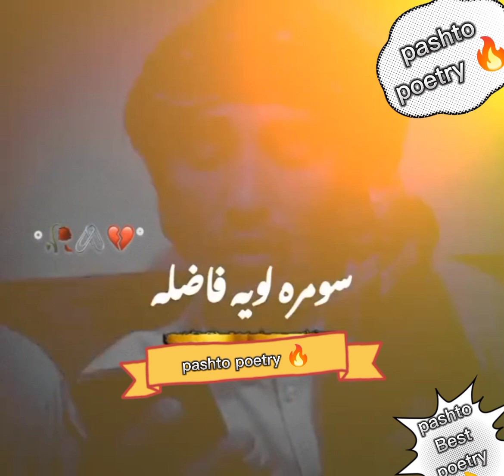Pashto sad poetry 🥺